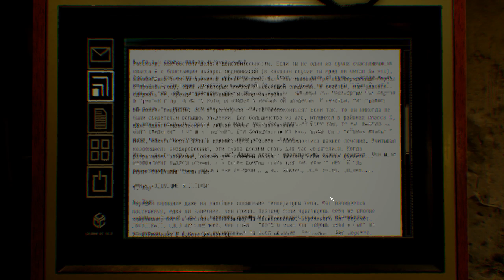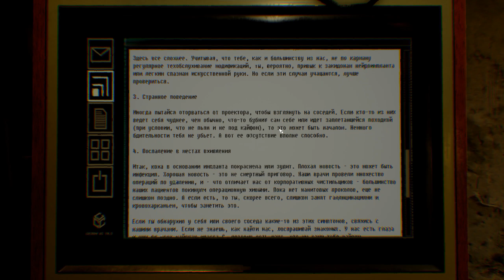Минуты Observer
Obesrver (PC) (2017)

QIWI-копилка (пишите в комментарии имя, чтобы я смог вас лично поблагодарить в одном из видео)